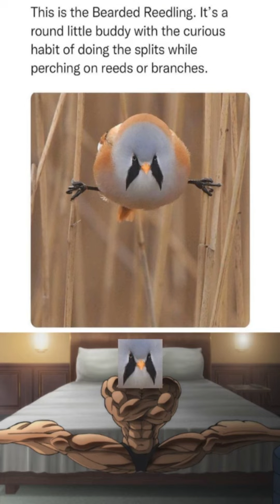The joke gets kinda old - 😅 memes of the day Wednesday February 7th!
video  includes funny memes, internet jokes, and viral clips. videos are popular with a wide range of audiences, particularly younger generations who are more likely to consume and share content on social media.